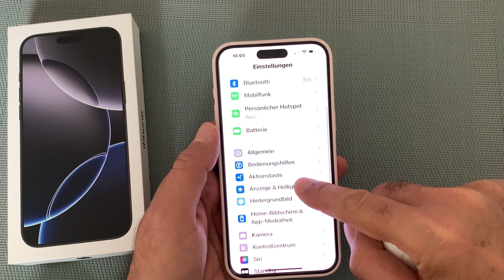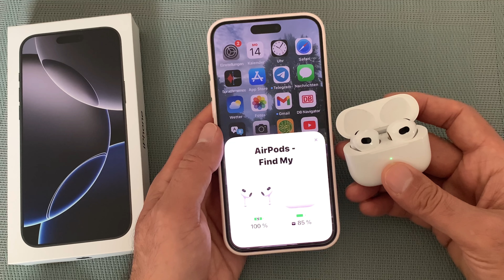حل مشكلة علية شحن الايربودز لا تشحن 2024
حل مشكلة صندوق شحن الايربودز لا يشحن
علبة شحن الايربودز لا تشحن
حل مشكلة الايربودز
شحن الايربودز 2024
اصلاح الايربودز
كيفية اصلاح علبة شحن الايربودز
مشاكل شحن الايربودز
نصائح لشحن الايربودز
مشاكل علبة الشحن
اعادة ضبط المصنع للسماعة